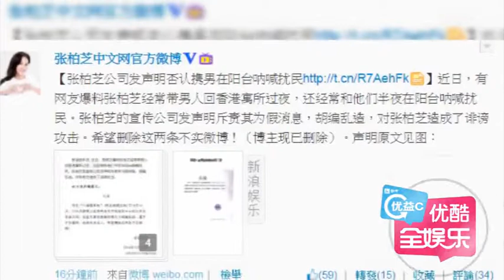张柏芝遭网民指带男人过夜 发声明警告终讨回清白